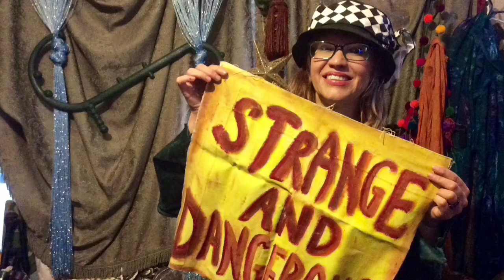passport to Pandaland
Go on a trip to pandaland!